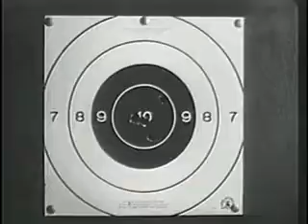I'm The Law - The Cowboy And The Blind Man Story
I'm the Law is the title of a 30-minute syndicated American television police drama series which aired in 1953 starring George Raft as Lt. George Kirby, a NYPD